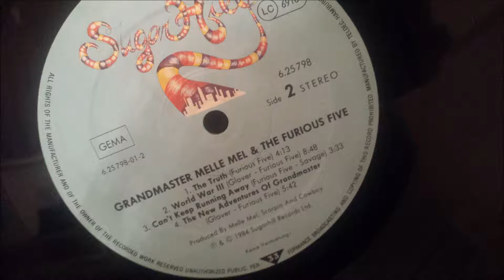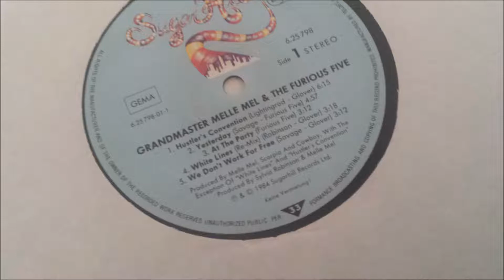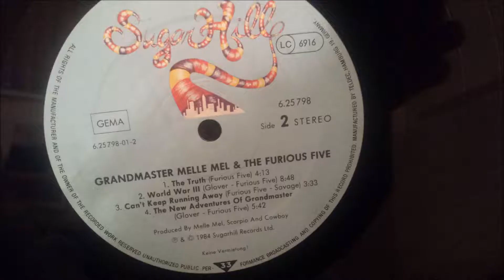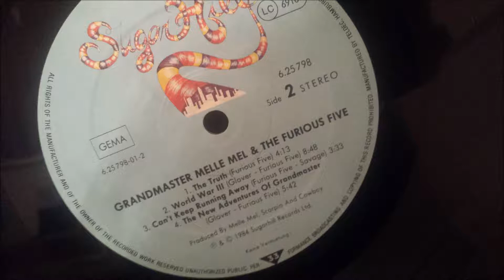Grandmaster Melle Mel & The Furious Five - We Don't Work For Free